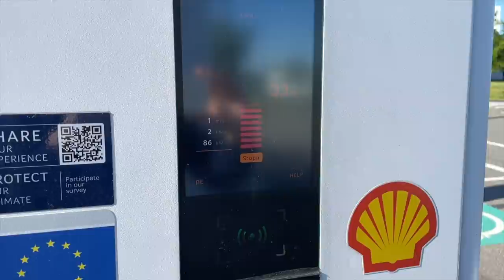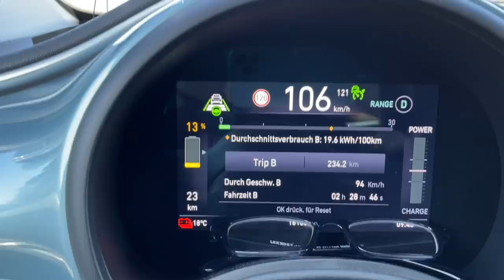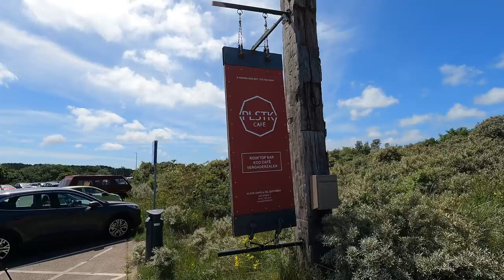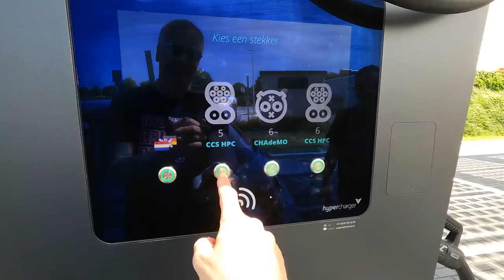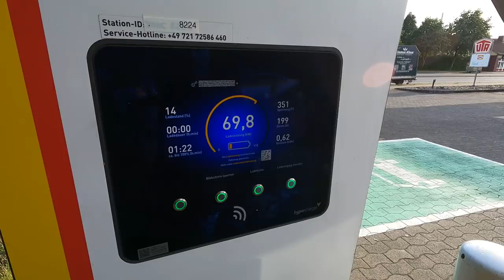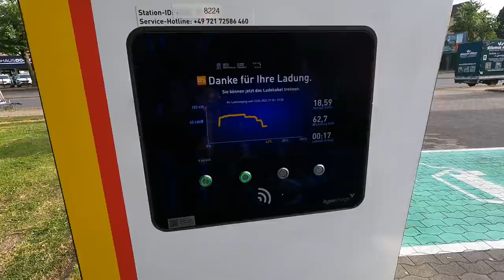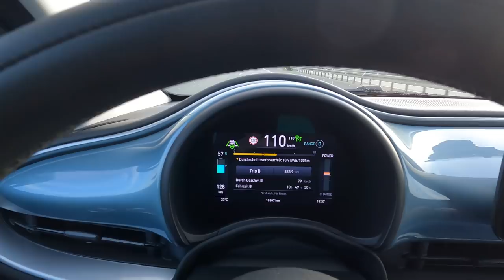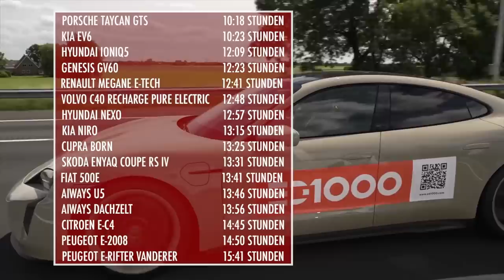1.000 Kilometer auf der ED 1000 im Fiat 500 e - Directors Cut, Fazit und Ergebnisse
Zusammenfassung der 1.000 Kilometer mit dem Fiat 500 e Icon auf der ED 1000. Tarik vom Kanal @ELEKTROBAYS und ich absolvierten die Strecke von Düsseldorf, über Belgien, die Niederlande, von dort nach Bielefeld und zurück nach Düsseldorf mit 8 Ladestopps in rund 13,5 Std. Was für ein Ritt mit so einem Kleinwagen und nur 37 kWh nutzbarem Akku unter dem Hintern :-)
In diesem Directors Cut der Zusammenfassung unserer besten und lustigsten Momente seid ihr auf fast der gesamten Strecke dabei und erlebt unsere Höhen und Tiefen, Ladepausen und Ladeweile, Tariks Versuche mir Türkisch beizubringen und meine Versuche dabei die Ruhe zu bewahren.

Auf Tariks Kanal findet ihr ab sofort ebenfalls seine eigene Zusammenfassung. Unbedingt anschauen!

Elektroauto versichern?

Maingau Autostrom:
Du bist auf der Suche nach einer flexiblen Ladelösung für Dein Elektroauto oder Dein Plug-in-Hybrid? Dann bist Du bei uns richtig

Elektroautos im Abo:
5.000 Freikilometer für dich, wenn du bei Instadrive ein Auto-Abo abschließt.